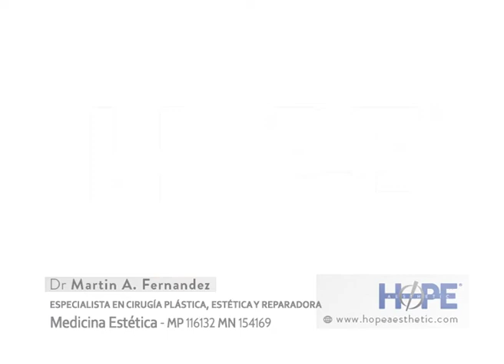HOPE 14 06 21 ECO TV